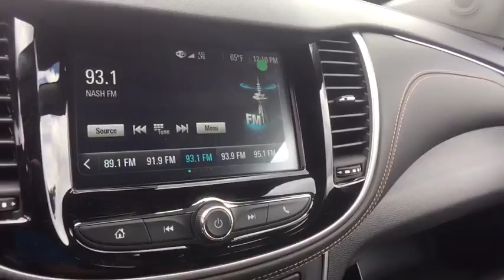2017 Chevrolet Trax Lake Orion, Rochester, Oxford, Auburn Hills, Clarkston, MI 765817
2017 Chevrolet Trax  - Stock#: 765817 - VIN#: KL7CJKSB3HB173934

* 2017 Chevrolet Trax LS... Features include: Turbocharged, 7.0 Touch Screen Display, Rear Vision Camera, OnStar Navigation, Bluetooth, Built-In WiFi, 16 Steel Wheels and Keyless Entry.  Price includes: $2,500 - General Motors Consumer Cash Program. Exp. 08/31/2017, $1,500 - GM Competitive Lease Private Offer. Exp. 01/02/2018, $500 - Chevrolet National Purchase Bonus Cash. Exp. 08/31/2017, $750 - Chevrolet Select Market Bonus Cash. Exp. 08/31/2017